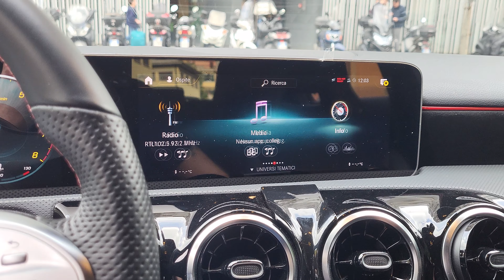MERCEDES-BENZ A 200CDI Automatic Premium AMG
Link Motors Roma Tiburtina propone in vendita MERCEDES CLASSE A200 CDI PREMIUM AMG , **PRONTA CONSEGNA** **SPEDIZIONE IN TUTTA ITALIA**

ANNO 2019

- Km 34500

- Carburante: DIESEL

- Cilindrata 1332 / Potenza 120 Kw- 163 Cv

- Tipo Cambio: Automatico

- Classe emissioni: Euro 6D-TEMP

MANUTENZIONE: Manutenzione regolarmente eseguita presso casa madre e certificata, manutenzione programmata compresa di tagliando

DIFETTI: Nessun difetto da segnalare

Auto impeccabile, comoda spaziosa e dalle dimensioni adatte ad ogni spostamento. Ben curata in ogni dettaglio nel classico stile Mercedes. La manutenzione ordinaria é stata sempre eseguita presso la rete ufficiale.

Nessun segno, nessun graffio e cerchi come nuovi. Auto molto accessoriata, luci ambient, impianto stereo con subwoofer, interni in pelle e alcantara e tanti altri optional.

Disponibile a parte ulteriore treno di gomme e portapacchi originale Mercedes ancora imballato

Auto molto divertente da guidare, con ottime prestazioni e dai consumi bassissimi, in modalità eco percorre fino ai 17km/l.

Auto molto bella, da vedere e provare.

* Veicolo visionabile solo se davvero INTERESSATI, SU APPUNTAMENTO

* Lavaggio e Sanificazione Interni Su Richiesta

* International deliveries

* Mechanical warranty available for 12 or 36